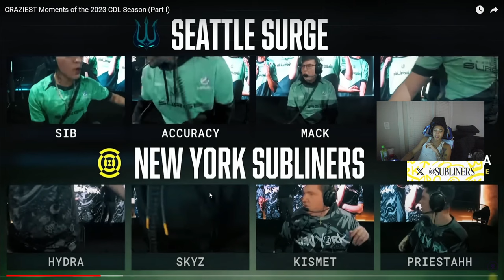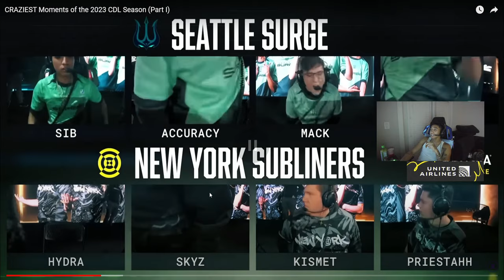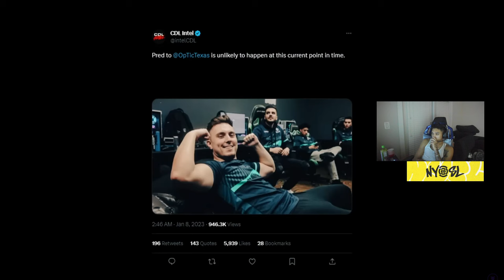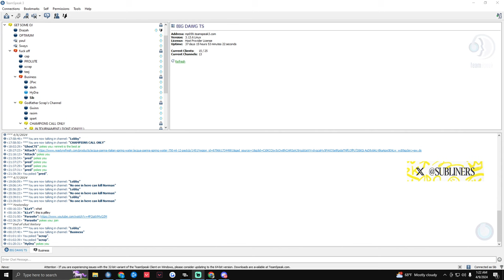Sib and Dashy React to Crazy Cod Moments